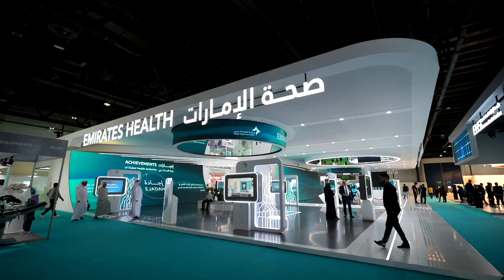مدير عام مركز أبوظبي للصحة العامة يزور منصة هيئة الصحة بدبي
سعادة مطر النعيمي، مدير عام مركز أبوظبي للصحة العامة يزور منصة هيئة الصحة بدبي ضمن جناح “صحة الإمارات” وذلك بحضور د. رمضان البلوشي مستشار المدير العام ومدير إدارة حماية الصحة العامة بالإنابة بهيئة الصحة بدبي ود. محمد الرضا، مدير إدارة المعلوماتية والصحة الذكية في هيئة الصحة بدبي وذلك للاطلاع على أهم التطبيقات والمنصات الصحية التي تم إطلاقها وعن أهمية توظيف تقنية الذكاء الاصطناعي في تحسين وتطوير الخدمات المقدمة في مجال الرعاية الصحية.

His Excellency Matar Al Nuaimi, Director General of Abu Dhabi Public Health Centre, visited the Dubai Health Authority platform within the “Emirates Health” pavilion in the presence of Dr. Ramadan Al Blooshi, Advisor to the Director-General and Acting Director of the Public Health Department at the DHA and Dr. Mohammed Al Redha, Director of Health Informatics and Smart Health Department at the Dubai Health Authority, to learn about their latest health applications and platforms and the importance of employing the artificial intelligence technology in improving and developing services provided in the field of health care.